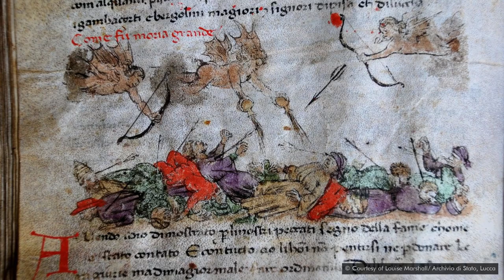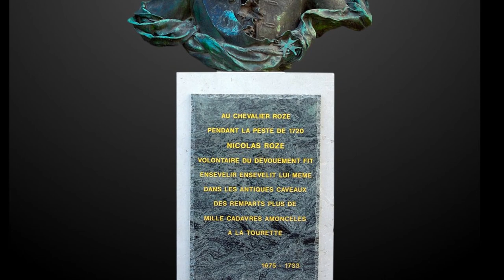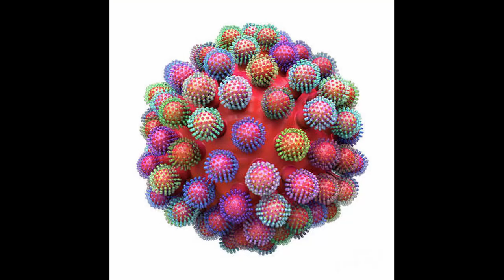PANDEMIC ART - WHAT IS IT TELLING US ABOUT OURSELVES?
I this video I talk about how artists have responded to pandemics in the past and what is the response of art to COVID 19 telling us about our present state of mind.  В това видео говоря за това как художниците са отразявали пандемии в миналото и какво ни говори реакцията им спрямо Ковид19 за настоящото ни състояние на духа.

I would love to meet you on other platforms:
Ще се радвам да се срещнем и другаде из мрежите: